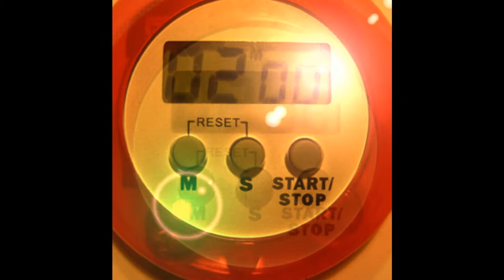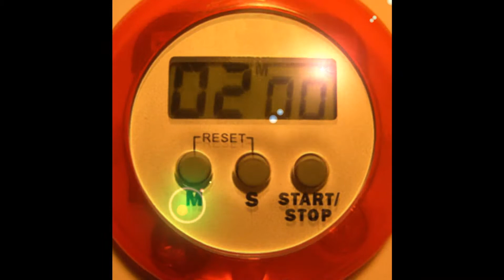Two minutes2.wmv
P.A.I.N Poets Against Injustice Nationally
 Founder Kelli Songbird Garden.